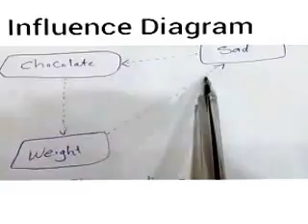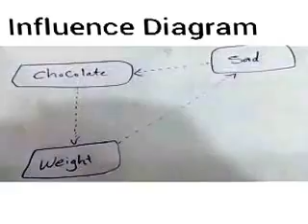Influence Diagram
Decisions tree
Multiple cause
system map
spray diagram
control model
diagrams
Diagrams
T205A&B
Arab open university
T306A&B